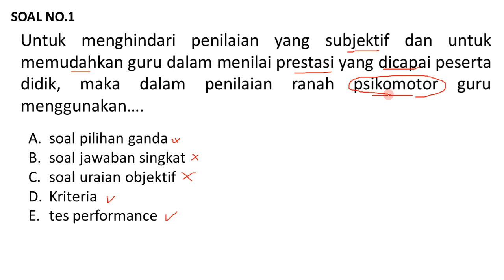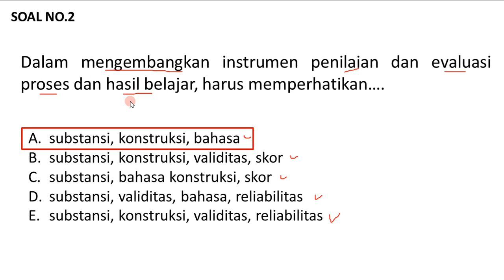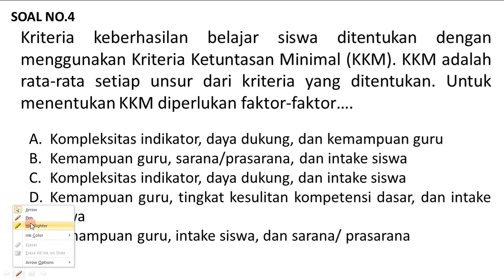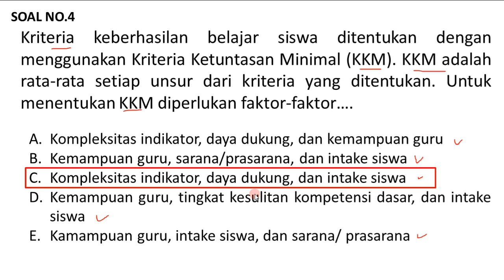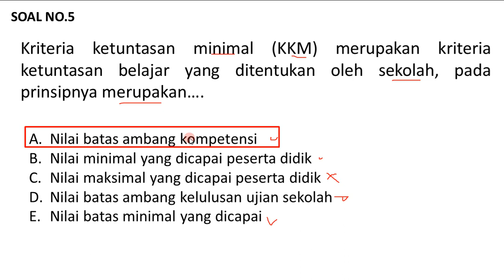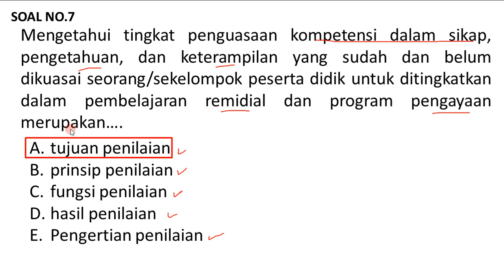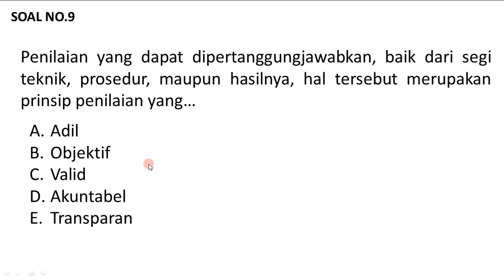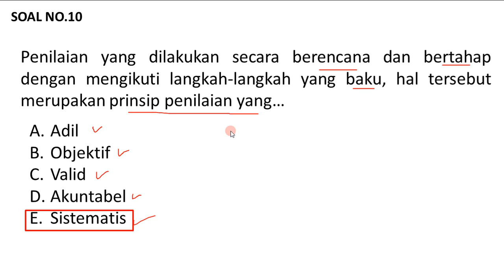PREDIKSI SOAL UP PPG : PROSES PENILAIAN DALAM PEMBELAJARAN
Uji Pengetahuan atau UP adalah tantangan terakhir bagi mahasiswa PPG Dalam Jabatan untuk dapat lulus dan memperoleh sertifikat pendidik. UP dirancang untuk menguji pengetahuan yang telah didapatkan mahasiswa selama mengikuti perkuliahan PPG. Jika nilai yang diperoleh memenuhi passing grade, maka akan dinyatakan lulus.